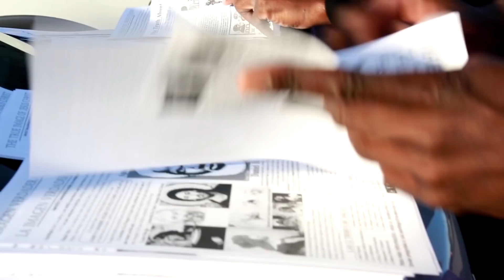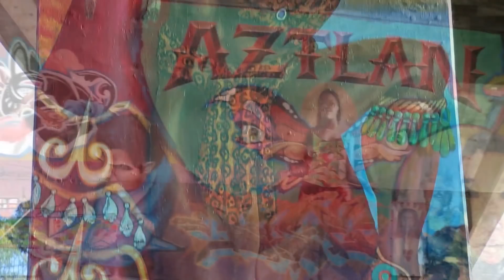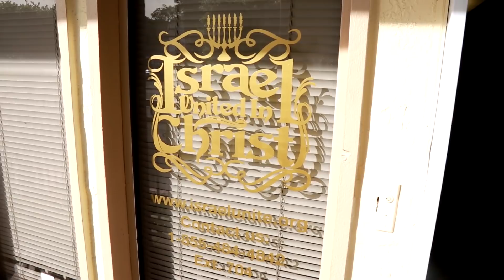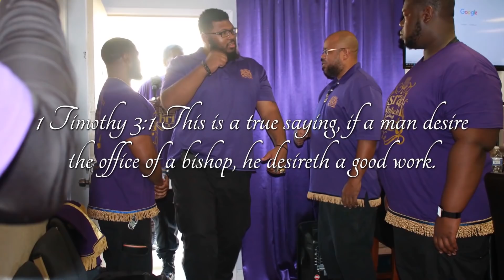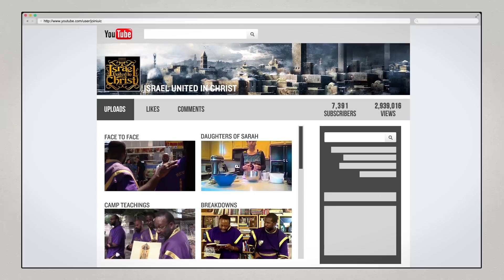IUIC San Diego Grand Opening